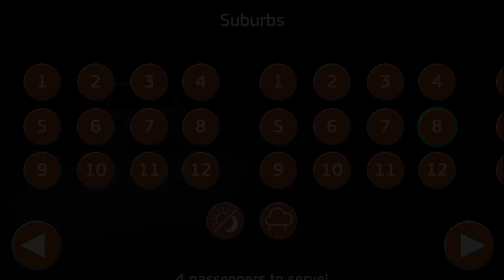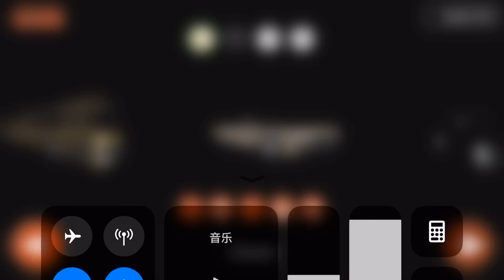UNLOCK City Map!!!Public Transport Simulator #11 - DANGEROUS DRIVING😅😂🤣 Android/iOS Gameplay HD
Bus Driving Games just got better! Being a Bus Driver in a Bus Game has never been this immersive and fun.
Drive around in detailed 3d city during daylight and night in this bus driving simulator
Switch cameras and look around in the fully modeled 3d cockpit with the free look feature like a real Bus Driver.
Enjoy the realistic physics that make this Bus Simulator stand out from other Bus Driving Games.
Drive your Bus and unlock other Buses and vehicles that allow you to enjoy different gamemodes,
Check the leaderboards to see how you measure up against other Bus Drivers.
Being a Bus Driver in this simulator is not an easy job! Be a careless Bus Driver or crash your Bus

• Fully modeled 3D environments and vehicles
• Interior and exterior view with free look
• Realistic physics and ragdoll
• Accident replays with screenshot possibility
• Different control options
• Bus driving
• Taxi driving
• Van driving
• Bonus cars and races
• Leaderboards